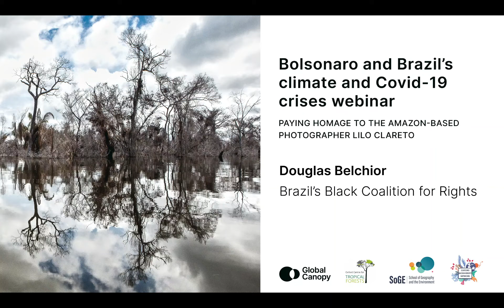Douglas Belchior – black, indigenous and traditional communities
In a clip from the Bolsonaro and Brazil's climate and Covid-19 crises webinar,  Douglas Belchior discusses how the black communities and indigenous communities are subjugated in Brazilian society.